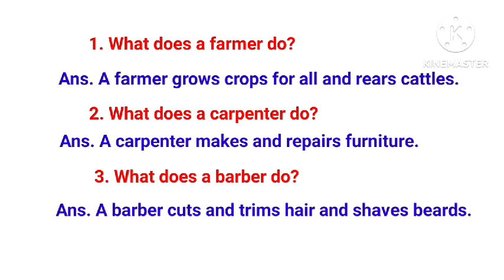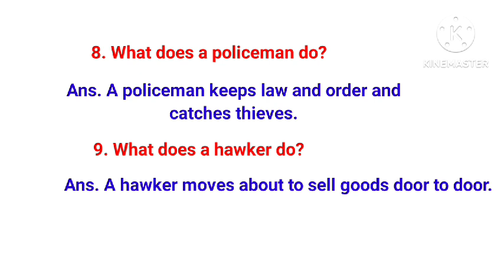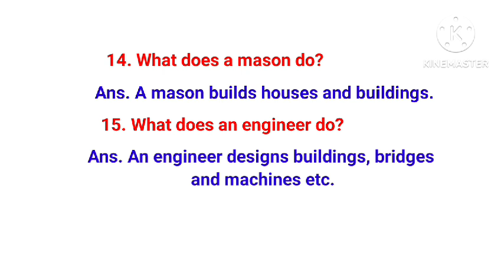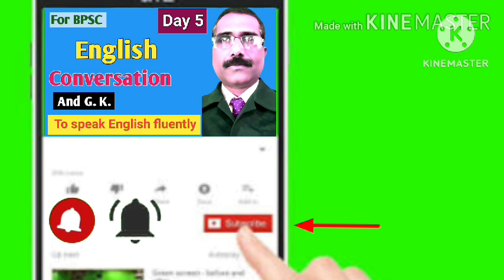Day 5 English Conversation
15 Questions and Answers
To speak English fluently